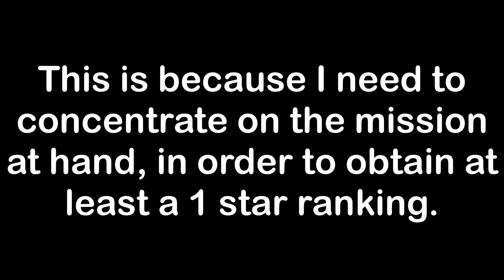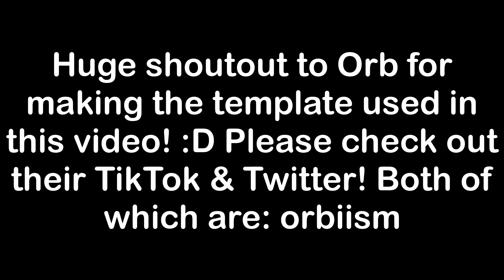Mario Kart DS - Mission Mode: Level 5 & Level 6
It's time to finish up Mission Mode by completing the final two remaining levels, but wait. What exactly happens if we obtain at least 1 star in each level? ...Wait and find out.

Huge shoutout to my good friend, Orb for making the template used for these videos! Please check out Orb's TikTok & Twitter!

Outro song made by me. It's titled "Fly"